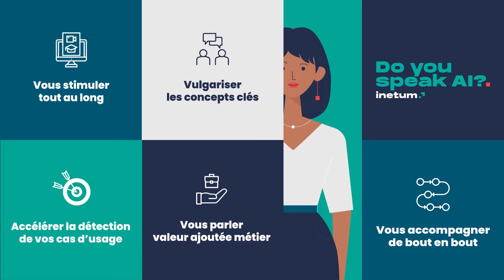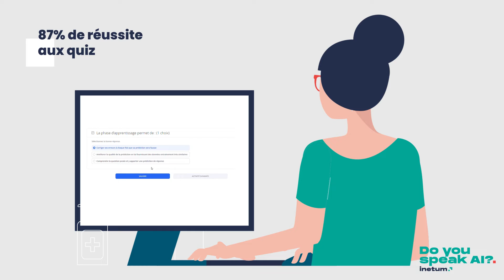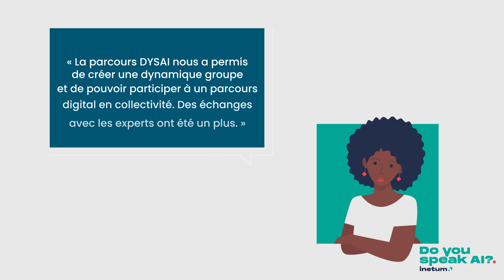[fr] Do You Speak AI? Acculturez vos collaborateurs à l'Intelligence Artificielle !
Un voyage à la découverte du monde de l'Intelligence Artificielle pour les équipes qui sont au cœur du métier de vote entreprise.
Embarquez vos collaborateurs dans des expériences d'apprentissage multiples au travers d'un parcours de formation digital, d'échanges avec des experts et d'ateliers d'idéation.